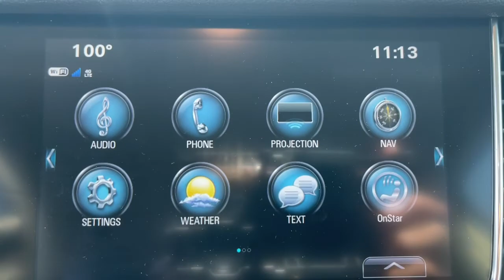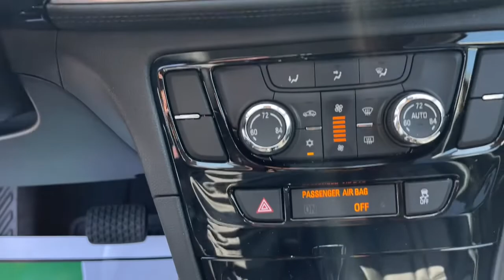2018 Buick Encore Augusta GA, Aiken, SC, Grovetown GA, Evans GA, North Augusta SC FP9768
Graphite Gray Metallic Used 2018 Buick Encore available at Master Automotive. Servicing Augusta, Georgia and Aiken, South Carolina as well as the Grovetown GA, Evans GA, North Augusta SC area.
2018 Buick Encore Preferred II - Stock#: FP9768 - VIN#: KL4CJBSB5JB639768

Master Automotive
3710 Washington Rd

This vehicle is at Master Buick GMC in Augusta, GA.brRecent Arrival! Priced below KBB Fair Purchase Price!brbrEncore Preferred II, 4D Sport Utility, ECOTEC 1.4L I4 SMPI DOHC Turbocharged VVT, 6-Speed Automatic Electronic with Overdrive, FWD, Graphite Gray Metallic, Ebony Leather, 120-Volt Power Outlet, Auto-Dimming Inside Rear-View Mirror, Front Fog Lamps, Navigation System, Preferred Equipment Group 1SD, Rear Cross-Traffic Alert, Remote Vehicle Starter System, Side Blind Zone Alert. Clean CARFAX.brbrOdometer is 16815 miles below market average! Don't pay too much for the vehicle you want...Come on down and take a look at this terrific 2018 Buick Encore. $398 Dealer Fee. - Master Buick GMC -  After We Sell, We Serve Since 1937. Located in beautiful Augusta,GA. Friendly Staff, Savings, Selection, and Effortless Sales Process. Awards:br  * 2018 KBB.com 5-Year Cost to Own Awards   * 2018 KBB.com Brand Image Awards